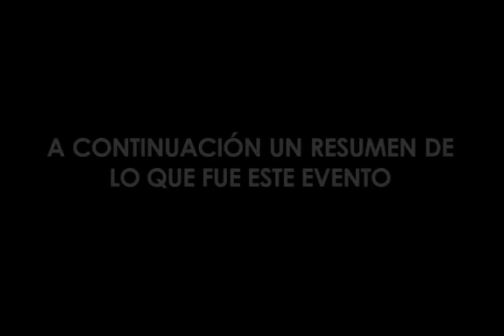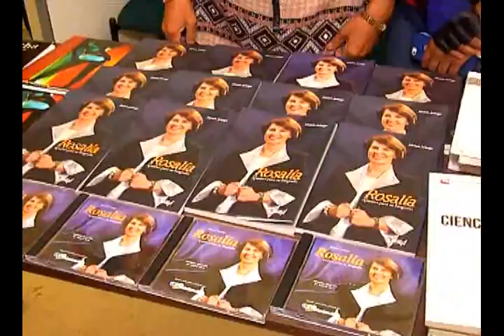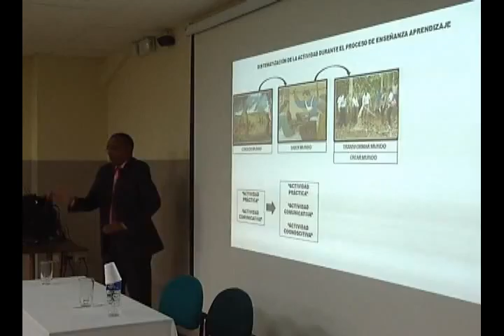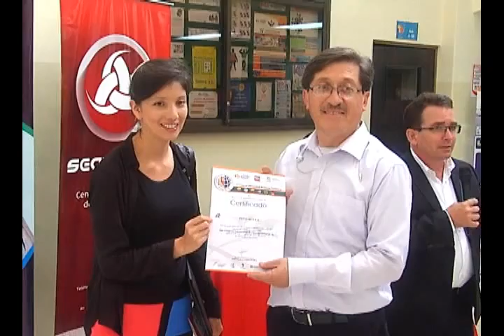video cierre del congreso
Breve resumen de lo que fue el Segundo congreso de ciencias pedagógicas.